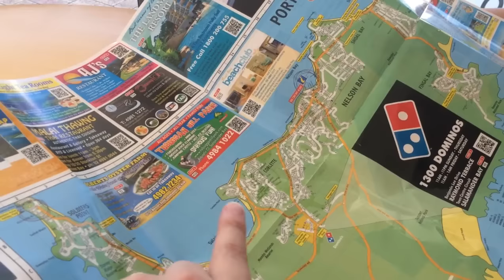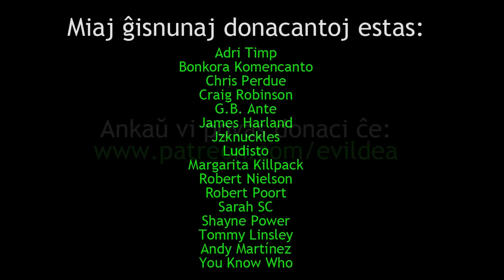Ni esploras la havenon de Stephens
En ĉi tiu filmeto, la edzino kaj mi esploras la havenon de Stephens.